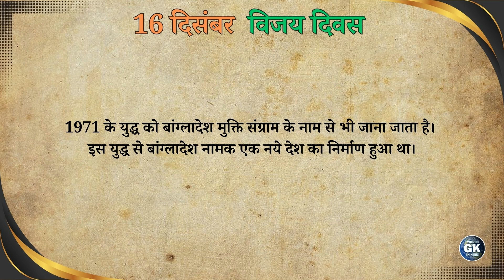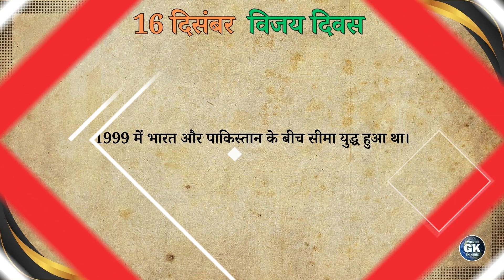Vijay Diwas क्यों मनाया जाता है?16 December को विजय दिवस, भारत और पाकिस्तान के बीच कितने युद्ध हुये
vijay diwas 16 december
vijay diwas 16 december 1971
vijay diwas
16 december vijay diwas
vijay diwas 16 december status
16 december
16 december vijay diwas status
vijay diwas 16 december in hindi
vijay diwas status
vijay diwas video
kargil vijay diwas
16 december day
16 december vijay diwas whatsapp status
vijay diwas 2020
vijay diwas 1971
16 december 1971
vijay diwas 16 december 2023
vijay diwas kab manaya jata hai
vijay diwas 16 december poster
विजय दिवस 16 दिसंबर
विजय दिवस 16 दिसम्बर 1971
विजय दिवस
16 दिसंबर विजय दिवस
विजय दिवस 16 दिसंबर स्थिति
16 दिसंबर
16 दिसंबर विजय दिवस स्थिति
विजय दिवस 16 दिसंबर हिंदी में
विजय दिवस स्थिति
विजय दिवस वीडियो
कारगिल विजय दिवस
16 दिसंबर का दिन
16 दिसंबर विजय दिवस व्हाट्सएप स्टेटस
विजय दिवस 2020
विजय दिवस 1971
16 दिसंबर 1971
विजय दिवस 16 दिसंबर 2023
विजय दिवस कब मनाया जाता है
विजय दिवस 16 दिसंबर का पोस्टर
16 december vijay diwas nibandh in hindi
16 december vijay diwas
16 december vijay diwas gaan
16 december vijay diwas card
16 december vijay diwas drawing
16 december vijay diwas rachana
16 december vijay diwas kobita
16 december vijay diwas shubhechha card
16 december vijay diwas card banana
16 december vijay diwas kavita
16 december vijay diwas chobi
16 december news 2014
16 december news
16 december vijay diwas banana
16 december vijay diwas shubhechha card banana
16 december vijay diwas city
16 december vijay diwas shubhechha cartoon
16 december mohan vijay diwas card
16 december vijay diwas display
2014 16 december news
16 december 1971
16 december 1971 dhaka
16 december bijoy dibosh
16 december national parade 2022
16 december vijay diwas ka
16 december vijay diwas katha
16 december vijay diwas lekh
16 december mohan vijay diwas
16 december mahan vijay diwas
vijay diwas 16 december 1971 movie
16 december vijay diwas nach
16 december vijay diwas october
16 december pakistan surrender
16 december victory day
16 december vijay diwas sarkar
16 december vijay diwas sampark
16 december vijay diwas shubhechha
16 december vijay diwas sobi
16 december mohan vijay diwas shubhechha card
vijay diwas 16 december 1971 status
16 december vijay diwas tithi
important days in december
important days in december in malayalam
important days in december month
important days in dec 2023
important days in january to december
important days in november and december
december important days in tamil
december important days in telugu
january to december important days in tamil pdf
january to december important days in kannada
important days in july
important days in august
important days in june
january to december important days in english
important days in september
january to december important days in telugu
december month important days in tamil
important days of december
important day of january
important day of april
important days july to december
important days september to december
imp dates and days
december special days
important days in october
current affairs in hindi 2023
current affairs audio in hindi 2023
gktoday current affairs in hindi 2023
daily current affairs in hindi 2023
drishti current affairs in hindi 2023
current affairs questions in hindi 2023
pd current affairs in hindi 2023
upsc current affairs in hindi 2023
latest current affairs in hindi 2023
vision current affairs in hindi 2023
current affairs 2023 hindi and english
2023 current affairs in hindi all
current affairs 2023 in hindi august month
2023 current affairs in hindi army gd
current affairs 2023 in hindi questions and answers
mp current affairs 2023 hindi academy
2023 current affairs in hindi rojgar with ankit
current affairs 2023 adda247 in hindi
awards 2023 current affairs in hindi
current affairs 2023 in hindi by khan sir
2023 current affairs in hindi by kumar gaurav sir
drishti ias current affairs in hindi book 2023
2023 current affairs in hindi book